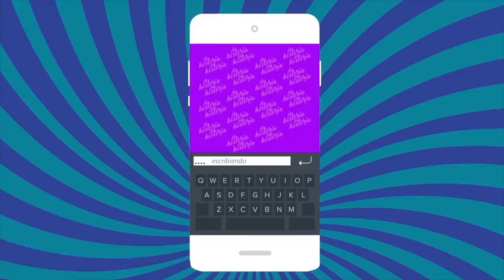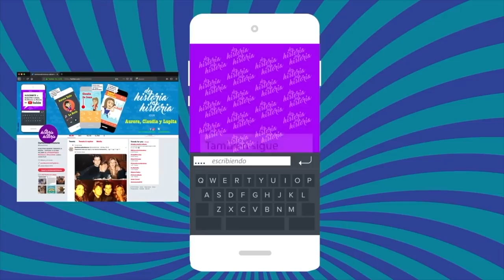Ernesto Alonso parte 1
programa de historias de vida y del entretenimiento, opinión, lo que sucede y lo que sucedió.  con Aurora Valle, Claudia de Icaza y Lupita Martínez